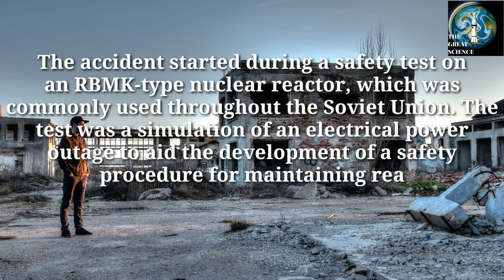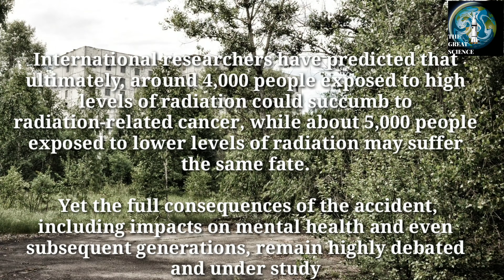Highest Radioactive place on earth - Chernobyl. FACTS IN MINUTES (FIM.10)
On April 25 and 26, 1986, the worst nuclear accident in history unfolded in what is now northern Ukraine as a reactor at a nuclear power plant exploded and burned.

Today, Chernobyl beckons to tourists who are intrigued by its history and its danger. But though Chernobyl symbolizes the potential devastation of nuclear power, Russia never quite moved beyond its legacy—or its technology. As of 2019, there are still 11 operational RBMK reactors in Russia.